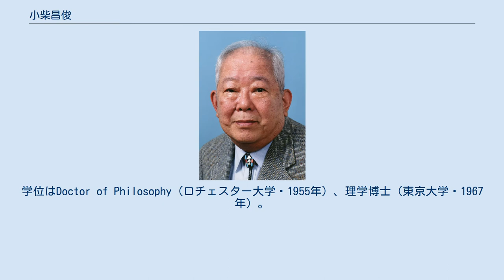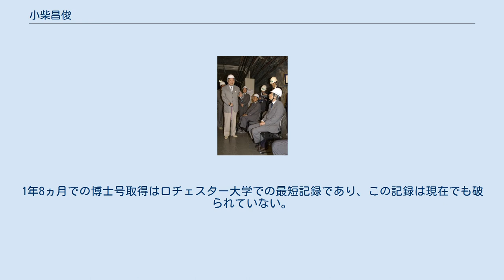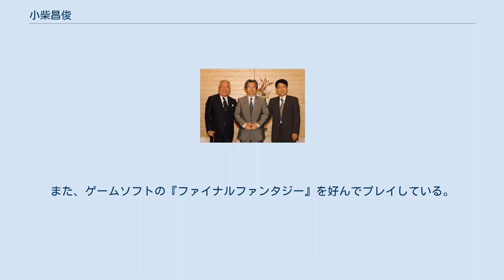小柴昌俊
小柴 昌俊（こしば まさとし、1926年〈大正15年〉9月19日 - 2020年〈令和2年〉11月12日）は、日本の物理学者、天文学者。
正三位。
学位はDoctor of Philosophy（ロチェスター大学・1955年）、理学博士（東京大学・1967年）。
東京大学特別栄誉教授・名誉教授、東海大学特別栄誉教授、杉並区立桃井第五小学校名誉校長、日本学術会議栄誉会員、日本学士院会員、文化功労者。
 シカゴ大学研究員、東京大学原子核研究所助教授、東京大学理学部教授、東京大学高エネルギー物理学実験施設施設長、東海大学理学部教授、財団法人平成基礎科学財団理事長などを歴任した。
 愛知県生まれの物理学者であり、ニュートリノ天文学を開拓した天文学者でもある。
東京大学や東海大学にて教鞭を執った。
1987年、自らが設計を指導・監督したカミオカンデによって史上初めて太陽系外で発生したニュートリノの観測に成功した。
この業績により、1989年に日本学士院賞を受賞し、2002年にはノーベル物理学賞を受賞した。
また、1997年に文化勲章を受章しており、日本学士院会員にも選任されている。
晩年は、ノーベル物理学賞の賞金などを基にして平成基礎科学財団を設立し、科学の啓蒙活動に取り組んだ。
 2003年2月7日、総理大臣官邸にて島津製作所フェロー田中耕一（中央）と共に内閣総理大臣小泉純一郎（右）から内閣総理大臣感謝状を受領 財団法人高エネルギー加速器科学研究会では、小柴の業績を記念してその「奨励賞」に2003年度から「小柴賞」を設けた。
 2002年10月11日、総理大臣官邸にて内閣総理大臣小泉純一郎（中央）、島津製作所分析計測事業部ライフサイエンスビジネスユニットライフサイエンス研究所主任田中耕一（右）と 2003年8月27日、東京大学宇宙線研究所神岡宇宙素粒子研究施設にて内閣総理大臣小泉純一郎（右端）らと 幼いころは軍人か音楽家を目指していた。
12歳の時に罹患した小児麻痺により、両方とも諦めることになったが、その入院中に担任から贈られたアインシュタインの本が物理学者を目指すきっかけとされる。
 一高時代は落ちこぼれで成績が悪かった。
寮（当時の旧制高校は全寮制）の風呂場裏で彼を貶める教師の雑談を聞いてしまい一念発起、寮の同室の同級生（朽津耕三（現・東京大学化学科名誉教授））を家庭教師に物理の猛勉強を始め東大物理学科へ入学。
小柴が「やれば、できる」と言う由縁は自らの体験から生まれたものである。
 天体力学を専門とする天文学者の古在由秀は大学時代からの友人である。
そのためSN 1987Aからのニュートリノの検出に成功した時古在が編集委員を務めていた天文雑誌『星の手帖』編集長の阿部昭と『星の手帖』編集委員で天体写真家の藤井旭が小柴と古在の対談を企画した。
この対談はニュートリノ検出の翌年である1988年に実現したが、ニュートリノ検出の話よりも小柴と古在の学生時代の思い出話で盛り上がった。
 自らを「変人学者」「東大物理学科をビリで卒業した落ちこぼれ」と称し、「現場主義の研究者」としての立場を貫いている。
東京大学卒業時の成績証明書を公開したことがあり、16教科のうち「優」は2（物理学実験第1と第2のみ）、「良」は10、「可」は4（原子物理学ほか）であった。
また、後進の教育・指導にも当たり、「私の研究を受け継いだ者の中からノーベル賞を受賞する研究を成し遂げる者があと2人は出るであろう」と発言した。
実際にも彼の愛弟子の一人であった戸塚洋二はノーベル物理学賞の有力候補として注目されていたが、戸塚は2008年にがんで亡くなり、受賞は叶わなかった。
しかし、同じく愛弟子の一人である梶田隆章が2015年にノーベル物理学賞を受賞し、戸塚が果たせなかった悲願を実現させている。
 東大物理学科でも成績は悪かったが朝永振一郎に推薦状を書いてもらい、フルブライト奨学生としてアメリカ合衆国・ロチェスター大学博士課程へ留学。
ロチェスター大学では留学生手当てが少なく生活が苦しかったが、博士号 (Ph.D.) を取得し博士研究員として大学に在籍すると給与が倍増されると聞き、1年8ヵ月で博士号を取得した。
1年8ヵ月での博士号取得はロチェスター大学での最短記録であり、この記録は現在でも破られていない。